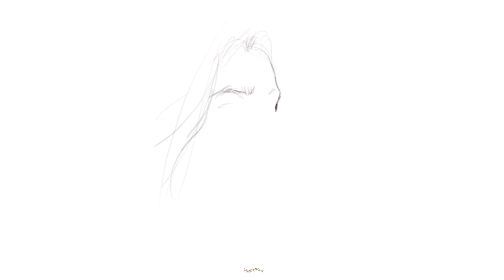웃고😀 울고😢 찡그리는 .. 다양한 표정 그리기 ! 🫶 클립스튜디오 그림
여러분의 픽은 ? 😀😆😢🤨😖

instagram @oceanofyoon ‧˚₊*̥

Brush

* Basic set

: 만컴즈

•Program
: clii studio

•iPad
 : Pro 5